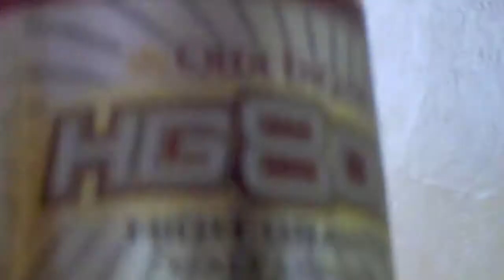BEER MAIL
Shout out to Kuarentakilla1